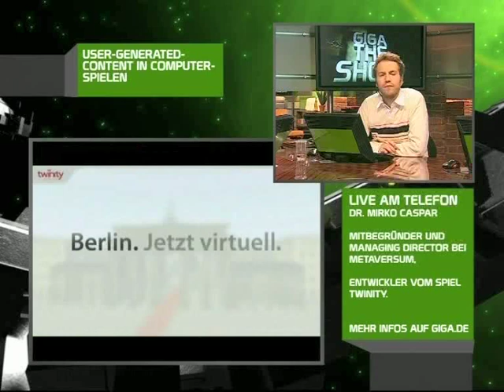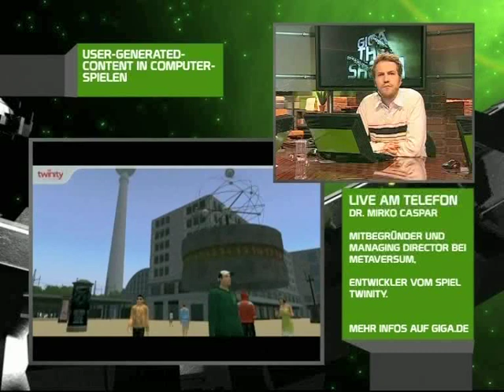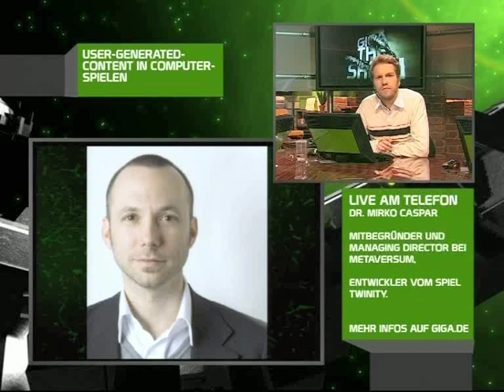Twinity - Mirko Caspar Live on GIGA The Show (Part_1)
Mirko Caspar, joint founder and CMO at Metaversum, discusses user generated content in the virtual world Twinity via live telephone interview on Germany's GIGA The Show (Digital Entertainment and Gaming TV).

Twinity is the first 3D online world to build to-scale replicas of the world's most vibrant metropolises. Twinity's members can experience real virtual cities with their personal avatar, create their own 3D home anywhere in the world, chat with friends, or simply have fun.